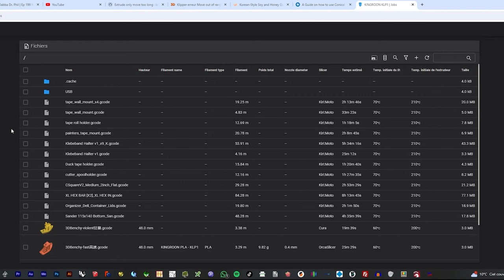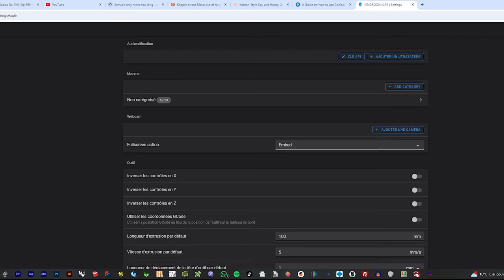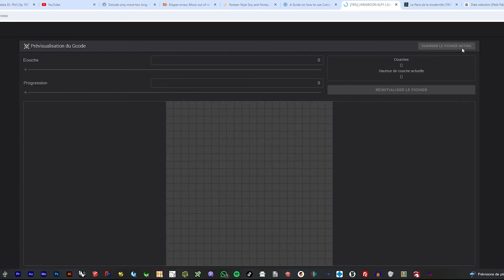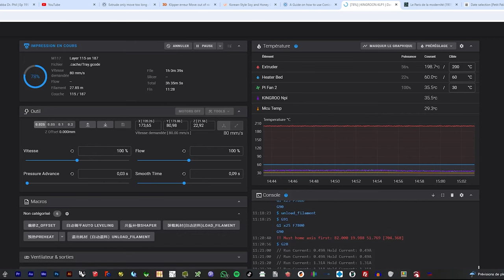déboitage et test de l'imprimante 3D Kingroon KLP1 (500mm/s, Klipper, auto-calibration, etc.)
Aujourd'hui on déboit et test l'imprimante 3D Kingroon KLP1
Quelques caractéristiques
- vitesse jusqu'à 500mm/s
- volume d'impression: 210x210x210mm
- guides linéaires jusqu'à 78000h
- auto calibration
- construction métal
- jusqu'à 10 fois plus rapide qu'une imprimante ancienne génération
- intégration de Klipper

et avec le code "KLP1" vous avez 40€ de réduction